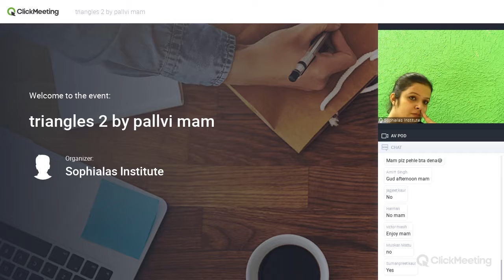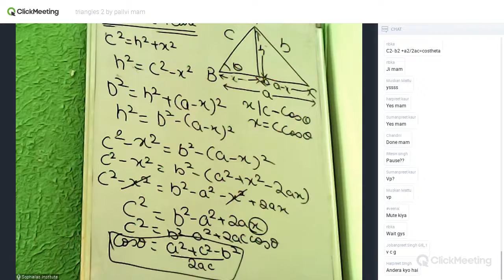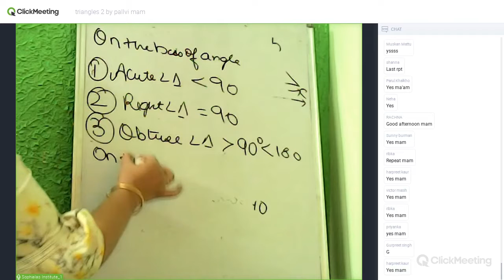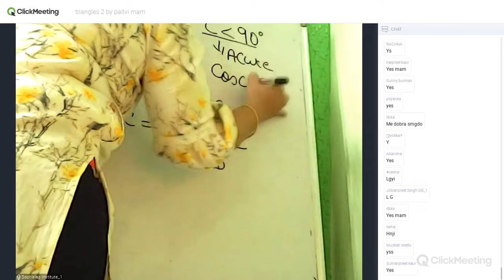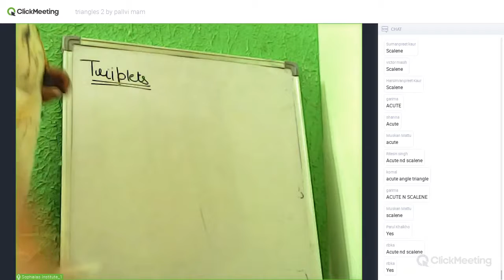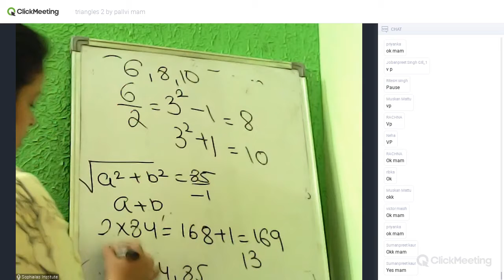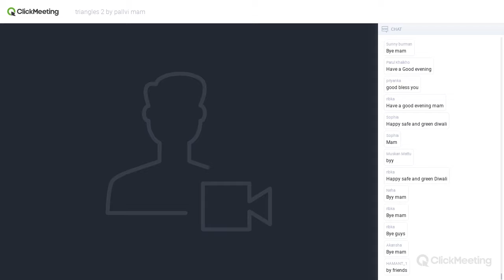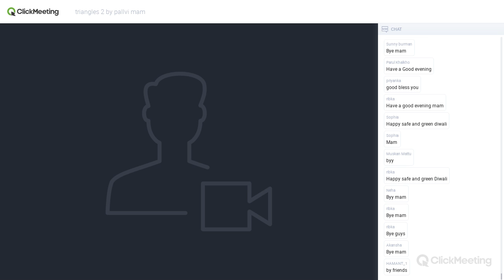triangles 2 by pallvi mam